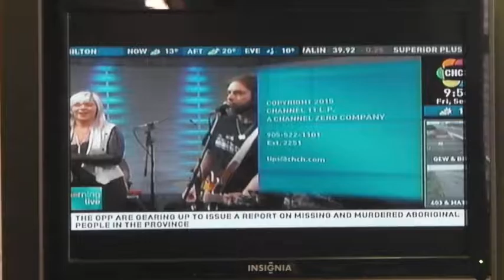Laura Cole/TV SPECIAL GUEST/CHCH Morning Live Sept 11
Laura Cole Special Guest Star / Music in the morning on - CHCH News Entertainment TV Morning Show / Live Clip of her latest Release... Beautiful Voice and Fast Rising in the Music Scene.. Local Talent with a Punch.